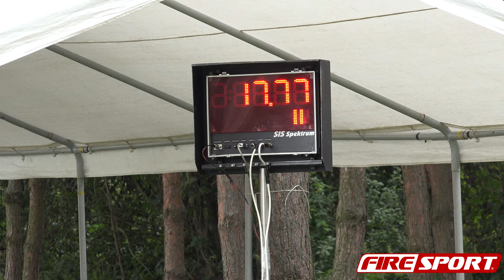SDH Radkova Lhota - Milotice nad Bečvou VC 2019